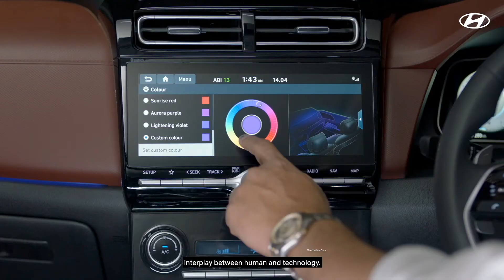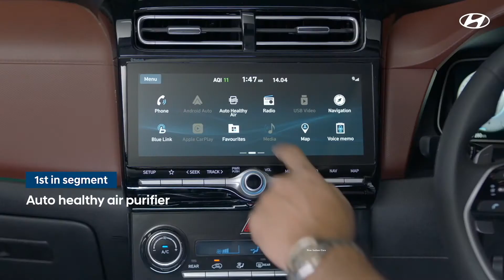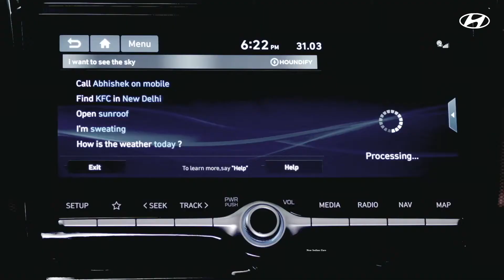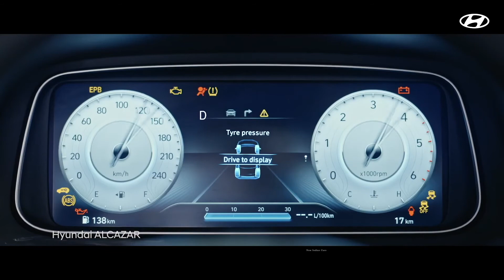Hyundai Alcazar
Hyundai Alcazar Price: The SUV is priced from Rs 16.30 lakh to Rs 19.99 lakh (introductory ex-showroom).

Hyundai Alcazar Variants: It is offered in eight variants: Prestige, Prestige (O), Platinum, Platinum (O), Signature, Signature (O), Signature Dual Tone, and Signature (O) Dual Tone.

Hyundai Alcazar Seating Capacity: Hyundai’s three-row SUV comes in both 6 and 7-seater layouts.

Hyundai Alcazar Powertrains: The Alcazar is equipped with two engines: a 2.0-litre petrol and a 1.5-litre diesel. The petrol engine is an uprated version of the Elantra and Tucson’s, producing 159PS and 191Nm here. The diesel is the same as the Creta, making 115PS and 250Nm. Both engines come with 6-speed manual and automatic transmissions. The Alcazar gets three drive modes (Eco, City, and Sport) and as many traction modes (snow, sand, and mud).

Hyundai Alcazar Features: It features a 10.25-inch digital instrument cluster, a 10.25-inch touchscreen system, auto climate control, wireless charging, and cruise control. Hyundai has also provided the SUV with ventilated front seats, a 360-degree camera, a voice-controlled panoramic sunroof, and Hyundai’s BlueLink connected car tech.

Hyundai Alcazar Safety: Safety kit includes up to six airbags, electronic stability control, and front and rear parking sensors.

Hyundai Alcazar Rivals: The Alcazar goes up against the MG Hector Plus, Mahindra XUV500, Tata Safari, and the Mahindra XUV700.